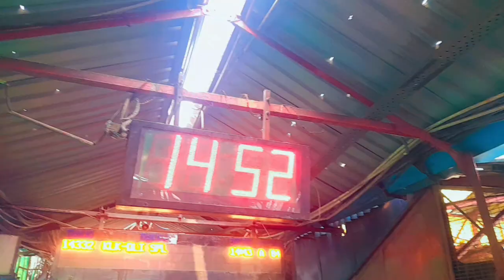dekho Delhi mein Kitna hua fog /kaha ja rahi hun Mai itna ready hokar bag pack kar ke train se